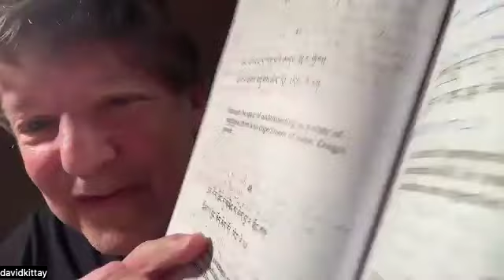Dr. David Kittay || 100 Spiritual Instructions to the Dingri People || 02/27/24